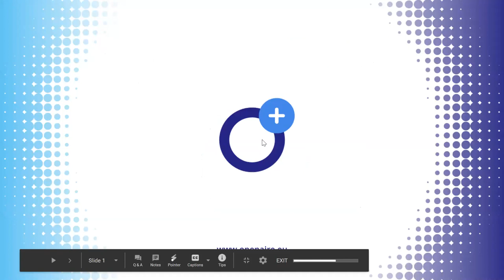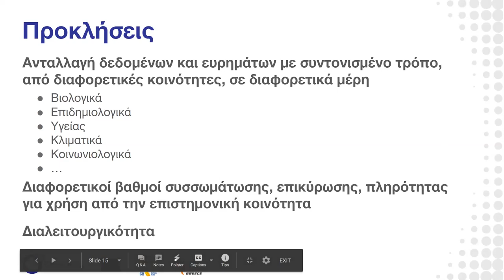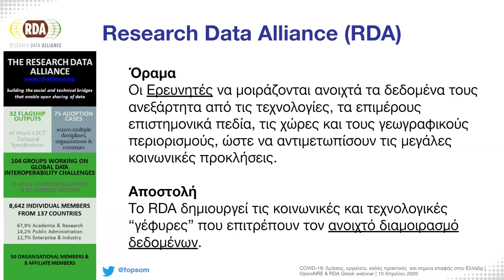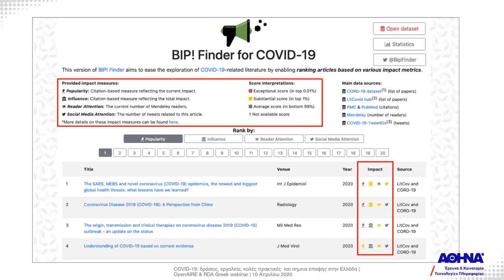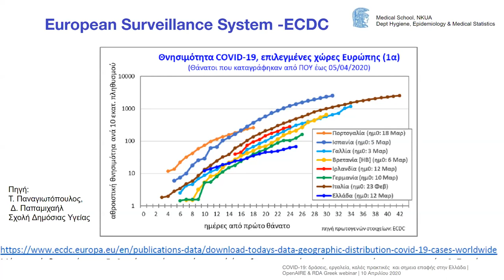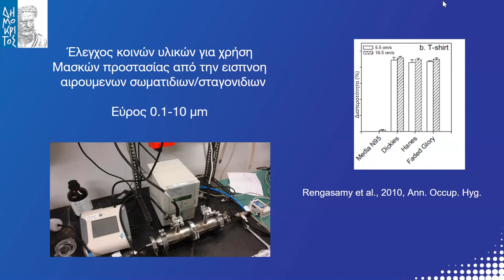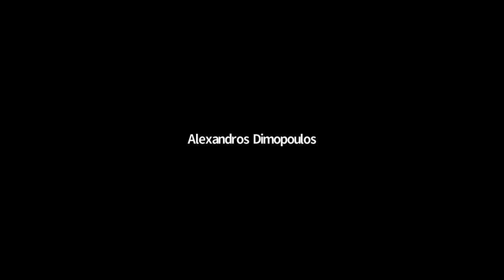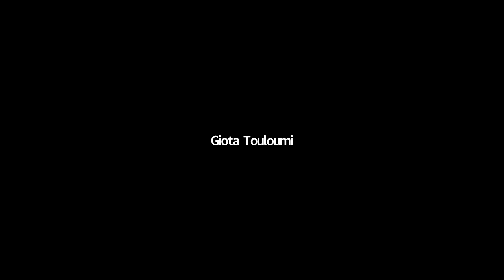COVID-19: tools, activities, best practices and contact points in Greece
Athena Research Centre (ARC), in the context of the OpenAIRE National Open Access Desk and the Greek RDA Node organized this webinar in Greek language,  driven by the need to collect and promote to the Greek academic and scientific community great national efforts undertaken and knowledge acquired so far by scientific stakeholders working around the management of the crisis pertaining to the COVID outbreak. Those efforts include: research infrastructures and their work on developing specialized services, access to and use of electronic resources, tools and data repositories, specific initiatives in the fields of Health and Bioinformatics. Moreover, the importance of Open Science for data sharing, open access to scientific publications, development and management of open research software as well as cooperation between all stakeholders involved in the research lifecycle is emphasized. The webinar is aimed  to get to know each other and develop a common perception in order to more effectively respond to research groups’ and individual researchers’ daily inquiries at the national level. That way, scholarly communication is enhanced along with our organizations research support practices. Speakers are the following colleagues (in alphabetical order): Alexandros Dimopoulos, Biomedical Science Research Center "Alexander Fleming" (B.S.R.C. "Alexander Fleming"); Kostas Eleftheriadis, Institute of Nuclear and Radiological Science & Technology, Energy & Safety, National Center For Scientific Research - Demokritos; Yannis Ioannidis, President and General Director of the ATHENA Research and Innovation Center; Fotis Karayannis RDA Secretariat/RDA Greece; Natalia Manola, OpenAIRE Managing Director, Athena Research Center; Elli Papadopoulou, OpenAIRE National Open Access Desk/RDA Greece; Leonidas Pispiringas, Hellenic Academic Libraries Link (HEAL-Link), Library of the Aristotle University of Thessaloniki; Fotis Psomopoulos, Institute of Applied Biosciences (INAB), Center for Research & Technology Hellas (CERTH); Giota Touloumi, Division of Hygiene - Epidiomology, National and Kapodistrian University of Athens; and Thanasis Vergoulis, Athena Research Center. The material collected from presentations of this webinar, including discussions and the outcome of a first landscape review for related sources in Greece collected by ARC, will form a national guide to be openly shared via various emailing lists in research communities and research groups across the country.